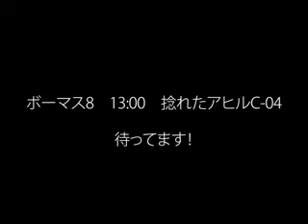Kagamine Rin - Karupii!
Another extra song in PutinP's series. Its really catchy and neat, ain't it?

There's supposed to be 5 of these, but I'll only upload 3, 'cause the other two ("A lot of mini car are driving in my brain" and "Russian last emperor!") were already uploaded by Misaki-kun with their official english translation. His username is misaki0raven, so drop by his channel to check 'em out, they're both really good! Luka and Prima sing in them!

Also, hey, some of my vids got over 1k views! Thanks a ton, y'all!!

NOTES:
*Karupii are ribs, I think, but I ain't too sure. It's food anyways.
**Konyaku is a gray-ish blue-ish plant that almost has no flavor. It's usually cut in triangles and put in brochettes, like in the picture.
***KalP sounds like a user, yeah, but it's actually a country music station from Texas. Now try to read that out loud with japanese pronunciation, and you get "karupi". That doesn't mean much, but it's just neaaat.
Sashimi is sliced raw fish.